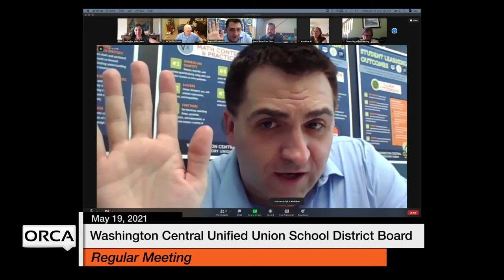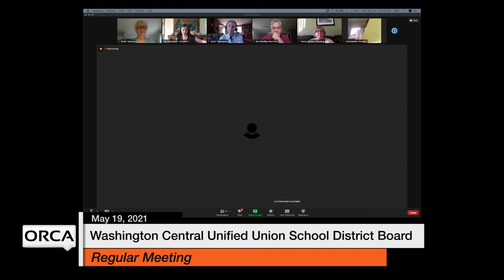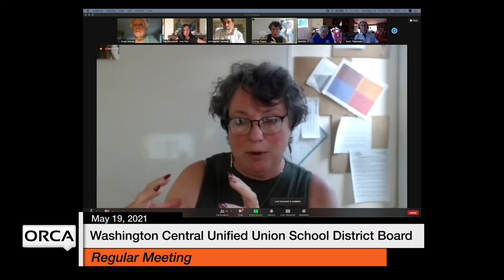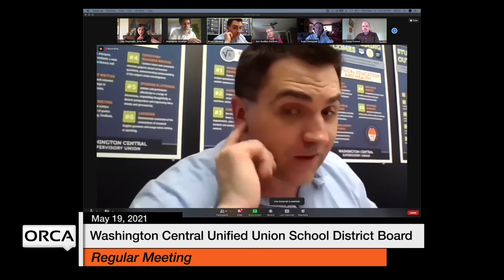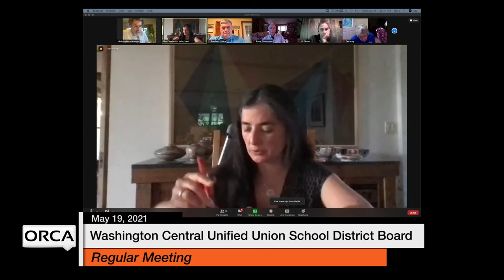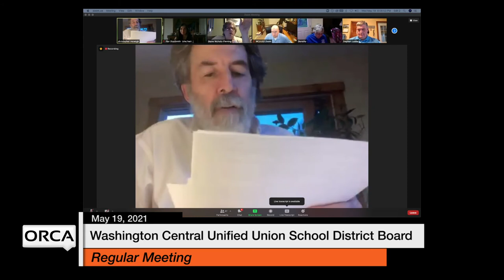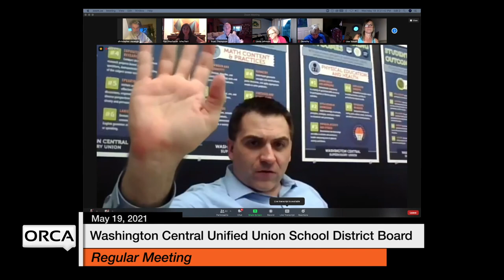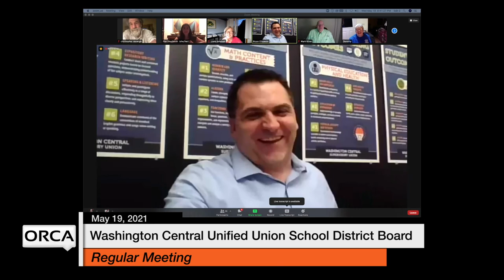Washington Central Unified Union School District - May 19, 2021 [WCUUSDB]